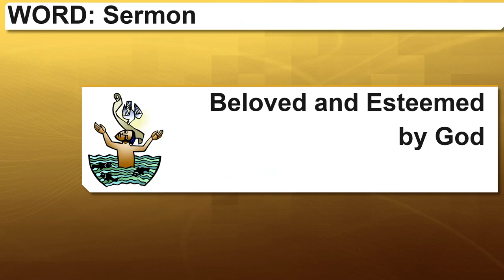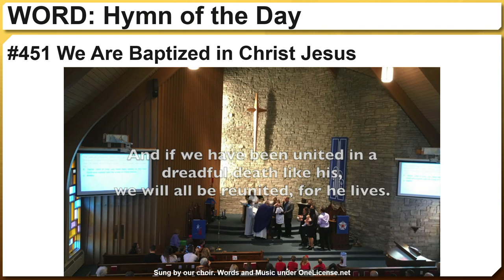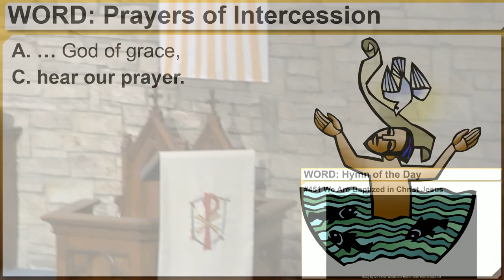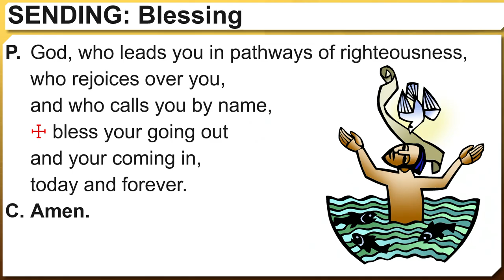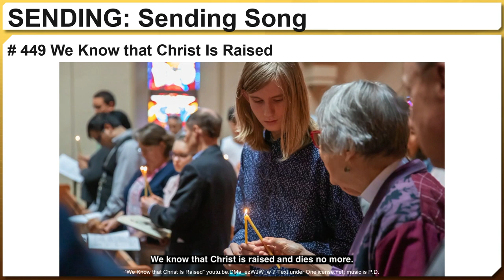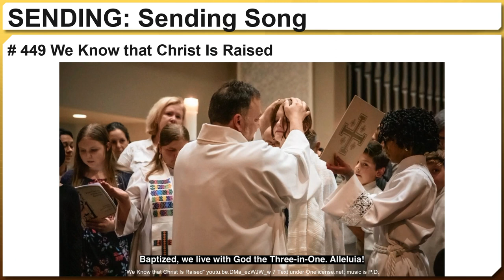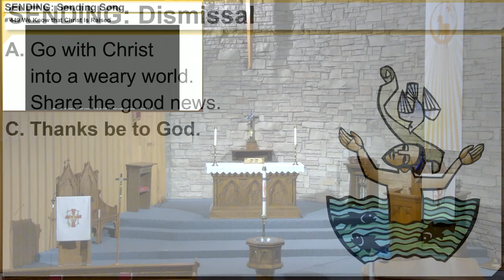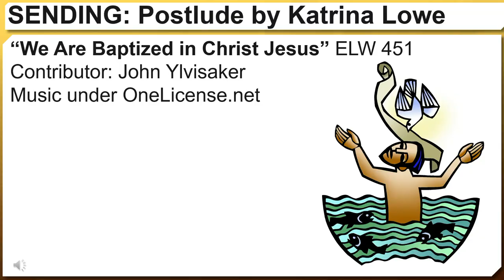Worship for Sunday January 9, 2022, from St. Pauls Lutheran Church, Cambridge Ontario.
1. Regular Offering
2. Deficit Reduction
3. Benevolence
4. CLWR
5. Memorial Fund
6. Youth Travel Fund